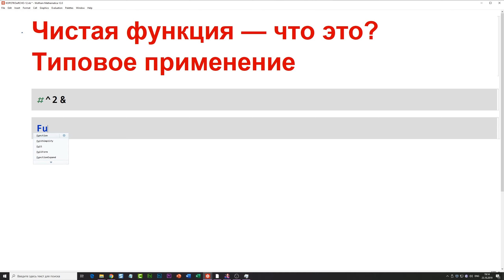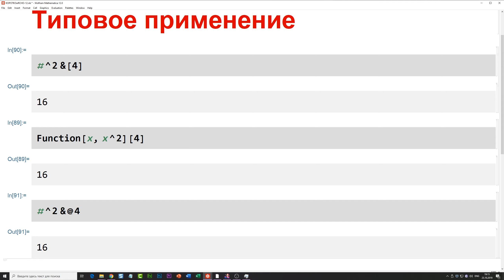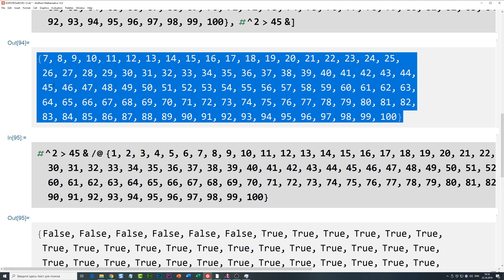✅ КиЯ 12 | Чистая функция в Wolfram Language — что это? Типовое применение